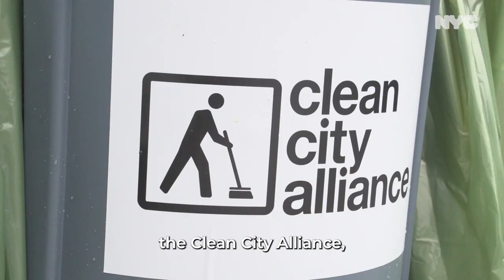The Clean City Alliance!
Mayor Adams, Sanitation Commissioner Tisch and Sanitation Foundation Chair Caryl Englander introduce the Clean City Alliance.